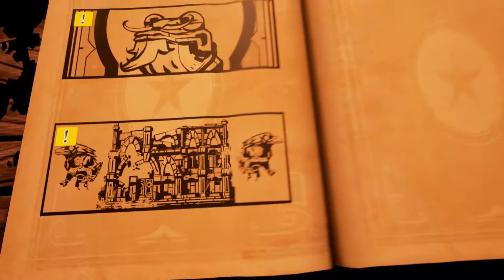Ultimate Weapon? FinDragon Plays Stories Ep.4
Welcome to Stories, The Path of Destinies! The furriest game I have played in a while! Hack and slash, RPG, branching stoyline, eyepleasing graphic style, what is there to not love? Well, we'll just have to see, right? Let's go on an adventure!